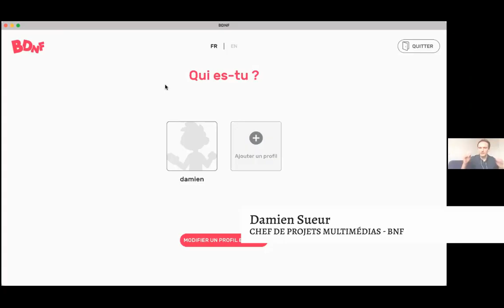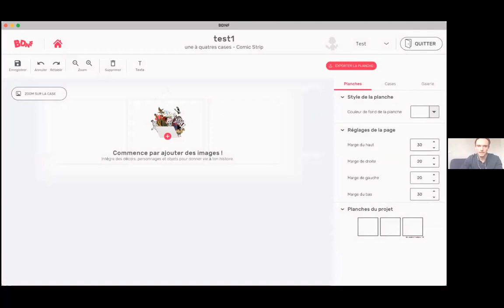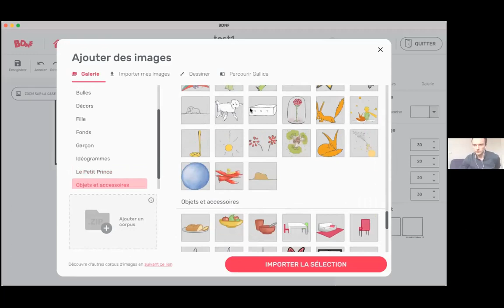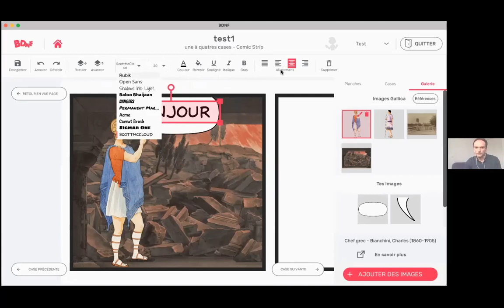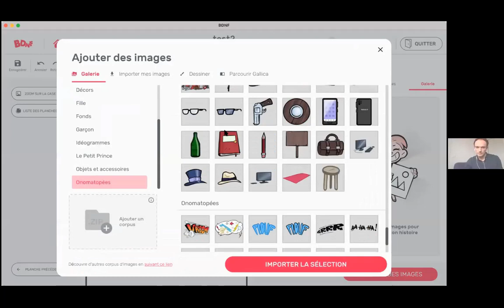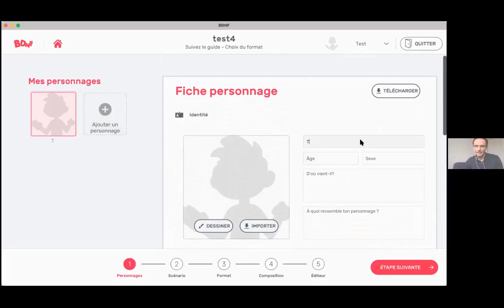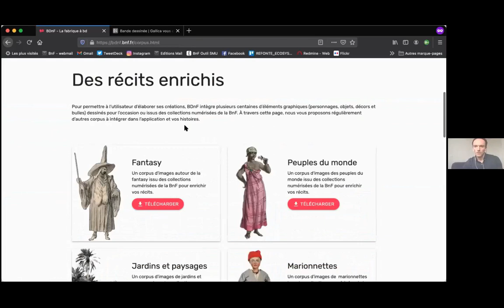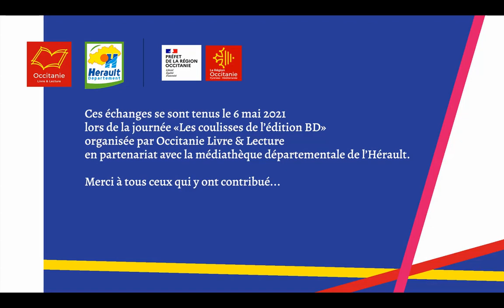L’application BDnF en pratique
« Dans les coulisses de l’édition BD » est une journée interprofessionnelle qui a eu lieu le 6 mai 2021.

Retours sur la conférence "BDnF, la fabrique à BD de la BnF ou Comment faire dialoguer patrimoine écrit et création contemporaine…", animée par Damien Sueur.
Producteur audiovisuel et multimédia, Damien Sueur travaille à la conception de projets éditoriaux multimédias sur des sujets à impact social (éducation, culture et médias). Actuellement en poste à la Bibliothèque nationale de France, il a notamment piloté la production de l'application "BDnF, la fabrique à BD".

Nous remercions chaleureusement la Médiathèque départementale de l’Hérault pour le partenariat précieux avec ses équipes.